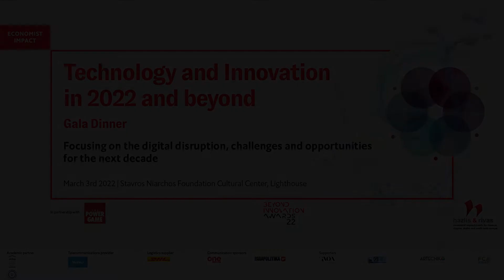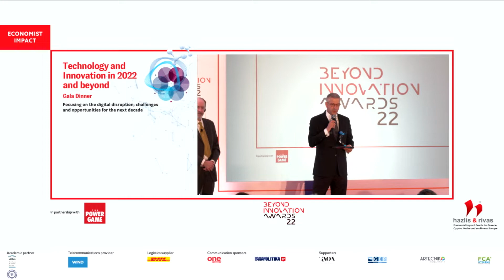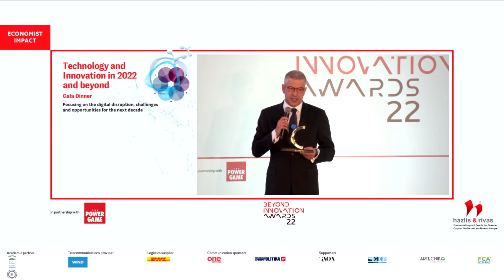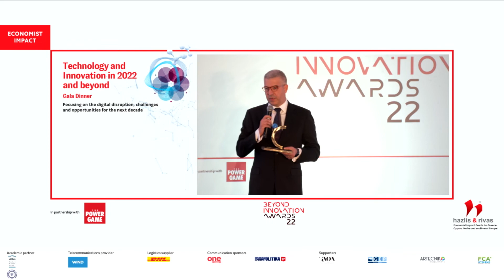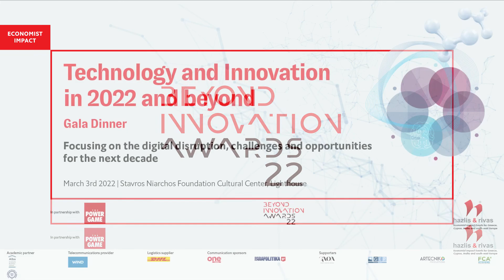Beyond Innovation Award 2022, Public Power Corporation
Alexandros Paterakis, deputy CEO & executive board member of PPC, receiving the Beyond Innovation Award 2022 on behalf of PPC.